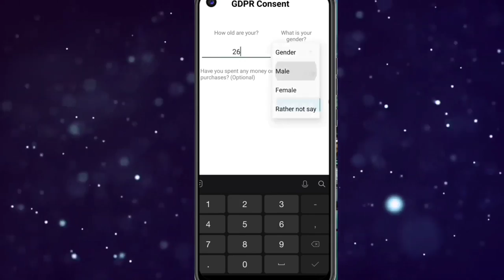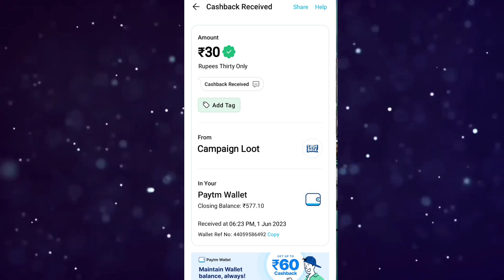🤑Today New Campaign Loot Offer 30₹+₹33+₹30 Instant Paytm Cash || Tasks💰Campaign BUG|| New Paytm app